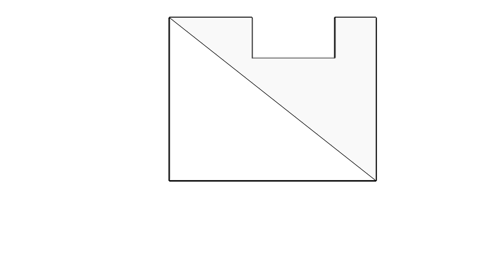全華圖學110頁第01題/三視圖轉等角圖/等角線方格法畫法/複斜面有線/第三角法-等角圖展示